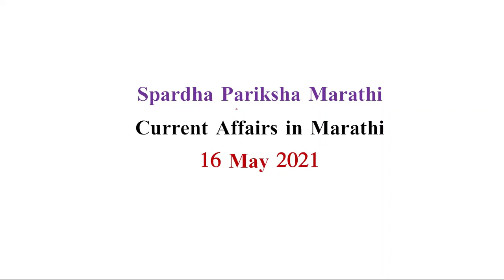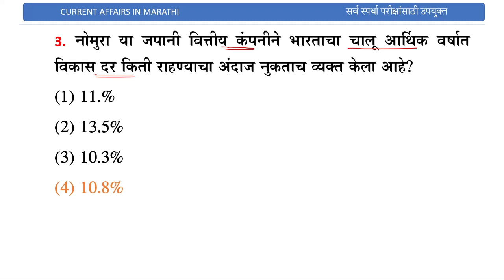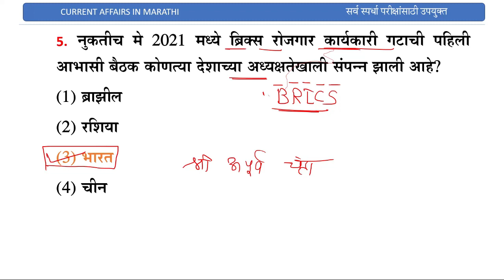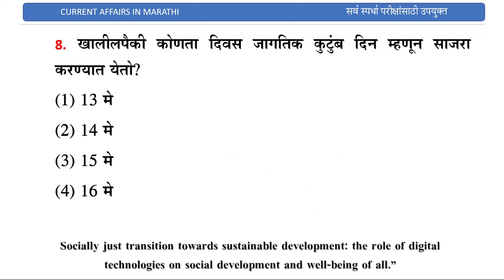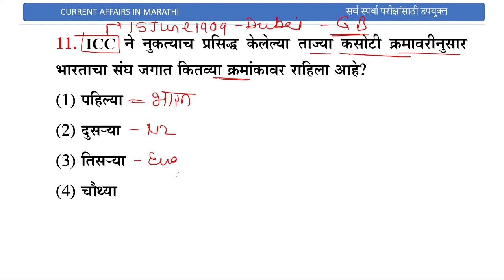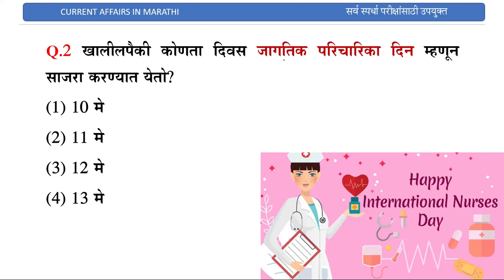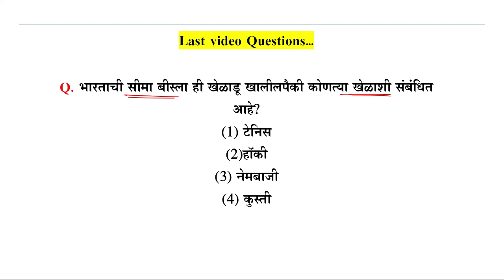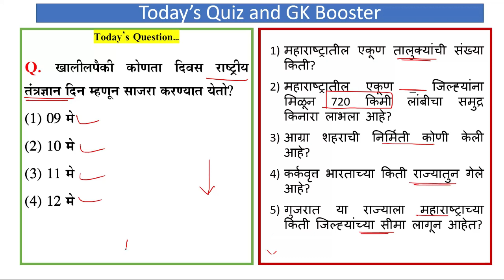15 & 16 May 2021 || Current affairs marathi || Current affairs with GK Booster || चालू घडामोडी 2021